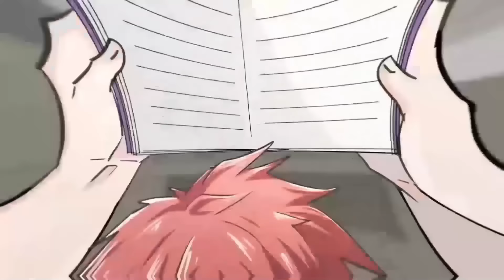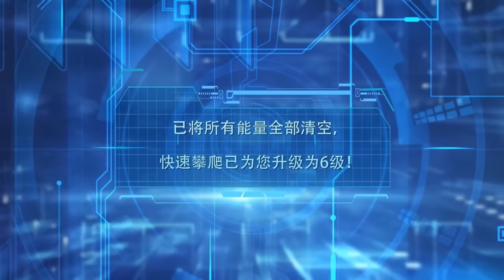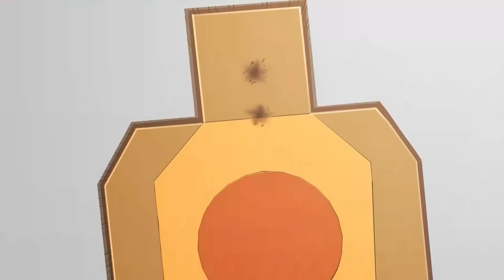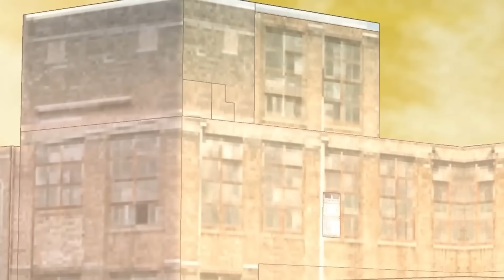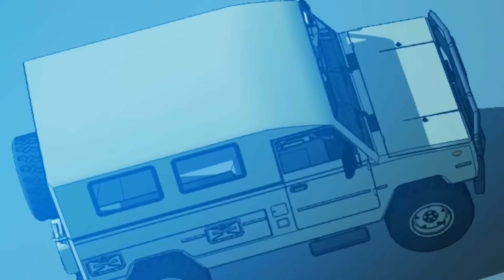【最新合集】《我在末世有座黄金宫》EP01-15：秦爽身受重伤，生命面临危机！热血